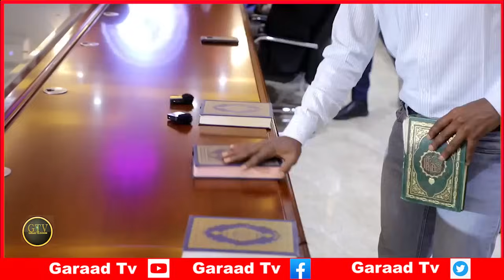Deg Deg Mahad Salad Oo Iskaga Tagay Nisa, DF Oo SSC Ku Dartay S/Land' Guuxa Mucaaradka